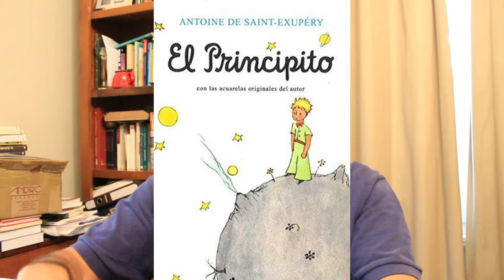EL PRINCIPITO - PARA ABOGADOS